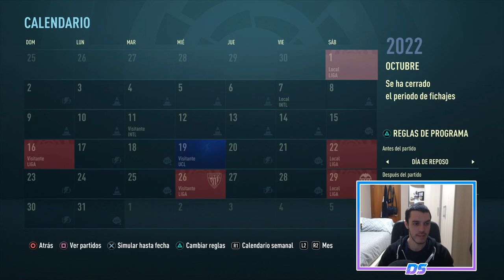FIFA 21 MODO CARRERA | REAL MADRID | +35 JUGADORES EN PLANTILLA #56